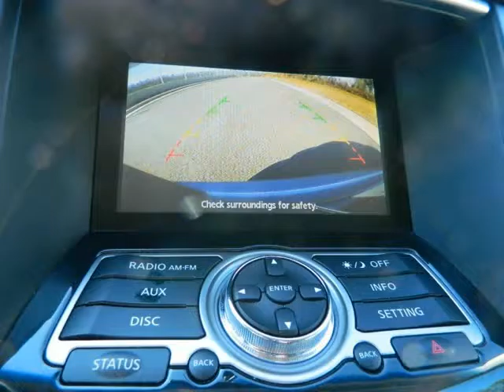2010 Infiniti FX35 AWD Clean Carfax Excellent Condition Low Miles 73k (MARIETTA , Georgia)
1584 ROSWELL RD NE
MARIETTA